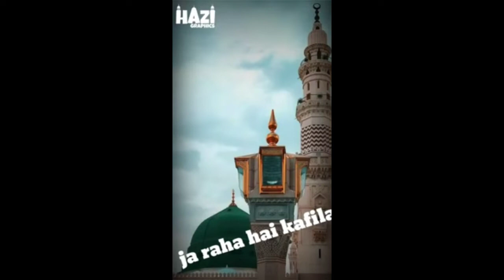✔️🌈Islamic naath status✨video🕋whatsapp status💯viral reels🤲⛅rabi ul awal status video, jumma mubarak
Nisar Teri Chehal Pehal par Hazaroon Eid e
Rabi ul Awwal Marhaba Ya Mustafa
Tasneem Arif New Qawwali-ggrA t ad JHTA It
ahac5T | ertugrul ghazi Qawwali
Title : ertugrul ghazi ke bete usman gaji ka waqia
Fankar Tasneem Arif
Composer Tasneem Arif
Lyrics: Anis Wajeer Ganjvi
Recording: Chander Gandhi
Publisher: Digiline Media Pvt Ltd.

Kesariya Brahmāstra | Ranbir Kapoor
Alia Bhatt | Pritam |Arijit Singh | Amitabh
Bhattacharya

The Hic Song Goodbye | Rashmika
Mandanna | Amit Trivedi, Sharvi Yadav, Rupali
Moghe, Vikas Bahl

Mahi Mera Dil (Video) Dhokha: Round DD
Corner | Arijit Tulsi | Khushalii Aparshakti
Tanishk Kumaar

New Heart Touching Naat 2021 Ghulam
Mustafa Qadri - Haal e Dil Official Video M
Media Gold

New Manqabat Aala Hazrat 2022 Atta e
Kibriya Tum Ho Saleem Raza Qadri - M
Media Gold

ALI MOLA ALI DAM DAM | Official Full Track
Remix | 2019 | Sultan Ul Qadria Qawwal.

Gali Gali Saj Gai | Rabiul Awwal Milad Kalam |
Lyrical Video 2021 | Hafiz Tahir Qadri

Allah Khushian Kab Deta Hai - Molana Tariq
Jameel Latest Bayan 14 September 2019

Bibi Hajra Aur Ismail Ka Waqial emotional taqreerl By
Maulana Jarjis Ansari Takrir video channel
Takrirvideochannel
Jarjis Maulana ka Jalsa,
Jarjis Maulana ki takrir new,
Maulana Jarjis ka Jalsa,
Jarjis Maulana ka naya Jalsa,
Maulana Jarjis ja naya Jalsa,
Jarjis Maulana ka Jalsa video,
Maulana Jarjis ka Takrir video,
Maulana Jarjis ka Jalsa video,
Jarjis Maulana ka taqreer video,
Maulana Jarjis ka naya Jalsa 2022,
Jarjis Maulana ka naya takrir,
Jarjis Maulana ka Jalsa 2022,
Jarjis Maulana ka taqreer 2022,
Jarjis Ansari ka Jalsa,
Jarjis Chaturvedi ka Jalsa,
Jarjis Ansari ka naya Jalsa,
Maulana Jarjis ka naya Jalsa,
Maulana Jarjis ka naya Bayan,
Maulana Jarjis Chaturvedi ka naya Jalsa, Maulana Jarjis
Chaturvedi ka naya Bayan, Maulana Jarjis Chaturvedi ka
Bada Bayan, Maulana Jarjis ka Bada Bayan,
Maulana Jarjis Ansari ka Bada Bayan,
Maulana Jarjis Ansari ka Bayan
Jaris Jariis Ansari,

Naat sharif status I new naat status | naat status new
naat status 2022 | beautiful naat status.
naat status, naat status new, new naat status, naat
sharif,naat status video, naat status new video, beautiful
naat status , naat status beautiful, naatstatus naat
status best, best voice naat status, naat status in
beautiful voice, naat new naat status videos , beautiful
naat status new, naat status sad, sad naat status, naat
sharif very sad, sad naat status videos, naat paak status,
naat paak new, naat paak new video, new naat paak,
heart touching naat, naat heart touching kalam, naat new
heart touching, naat tearful,popular naat paak, naat e
paak popular, popular naat videos, naate paak new, naat
best, naat status best, naatwhatsappstatus naat
whatsapp status, naat status for WhatsApp , naat new
whatsapp status, naat sharif beautiful status video, naat
status new 2022, 2022 naat status, naat status new
2022, naat paak new 2022, new naat paak status, naat
new status 2022, naatpaak, naat whatsapp Islamic
status, heart touching naat, most popular naat status,
popular naat status, naat sharif beautiful voice, heart
touching naat status, very emotional naat, very emotional
naate paak, naat status achchi achchi, achchi achchi
naat, naat status 30 second, naat status under 30
second

2021 Heart Touching Beautiful Naat Sharif
I Shah e Madina | lqra Sisters I Special Kids
Nasheed

New Rabi Ul Awal Title Naat 2019 | Bibi Amna
Ke Phool Milad Special Kallam | lslamic Naat
t#naats